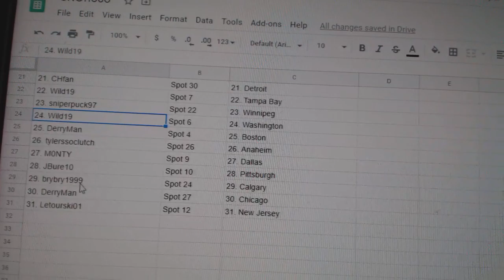Team Randoms - C&C GB #11,060